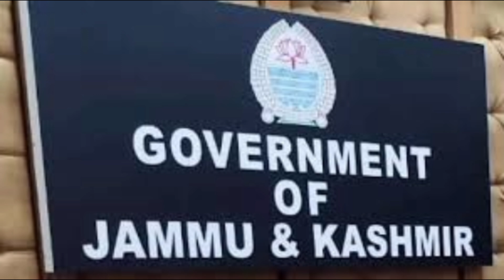Govt Order For Employees